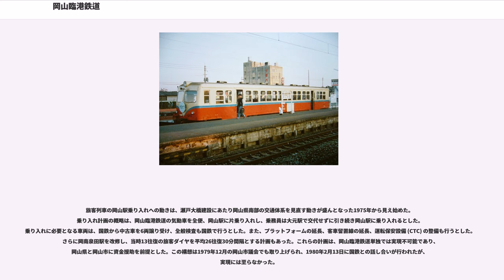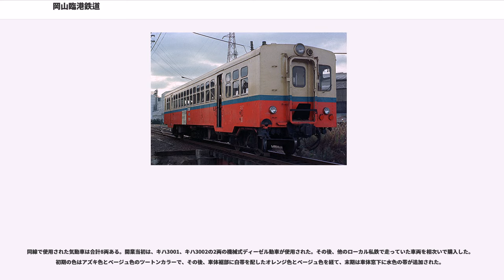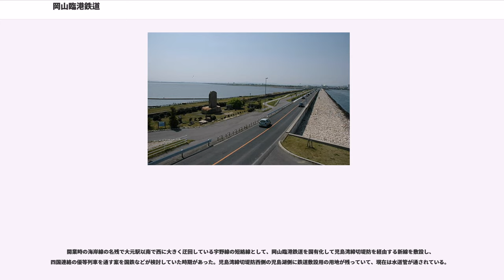岡山臨港鉄道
中国地方の鉄道路線_(廃止)

岡山臨港鉄道（おかやまりんこうてつどう）は、かつて岡山県岡山市の大元駅と岡山港駅を結んでいた鉄道路線。1951年（昭和26年）8月1日に鉄道運輸事業を開始し、1984年（昭和59年）12月30日に廃止された。同社を前身とする株式会社岡山臨港の資料によれば、設立以来の法人商号は岡山臨港鐵道株式会社であった。

太平洋戦争末期、国有地であった干拓前の旧堤防を活用して宇野線と岡南地区の軍需工場を結ぶ鉄道線が着工された。本来は専用鉄道規程に基づく専用鉄道（延長3キロ以上の専用線）であるものの、官庁手続きが簡便な側線と見なすことで着工を迅速化する戦時特例の特殊専用側線制度が利用された。工事は終戦で中断し一時放置されたが、岡南地区にあった汽車製造岡山製作所の資材・製品車両搬出用として工事を再開し、1947年（昭和22年）に開通。国鉄広島鉄道局岡山管理部が運行管理を所管し、岡山駅から国鉄の客車列車が1日1往復した。

1950年（昭和25年）、岡山製作所を閉鎖し専用線の運行を取りやめることになった汽車製造は、同年11月17日に同線の地方鉄道免許を取得。翌1951年（昭和26年）4月1日、汽車製造などの沿線企業と岡山県、岡山市を株主とする岡山臨港鉄道株式会社が設立され、同年8月1日から運行を始めた。

開業当初は機械式ディーゼル機関車1両、タンク式蒸気機関車1両、国鉄払い下げ気動車（旧中国鉄道買収車）2両、貨車2両の合わせて6両が在籍。開業翌年の1952年度には工場通勤者を中心に年間65万4000人が利用した。さらに高度成長期には沿線が急激に都市化したことで、開業時と逆に沿線から岡山市街地に向かう通勤通学客の足となった。自転車利用の多い土地柄を反映し、岡山市中心部の南端にあたる大元駅から自転車で市街地の勤務先や学校に向かう需要が多かったため、車内への自転車持ち込みを認めて「自転車券」を発行した。

1968年度には、貨物輸送実績が最高の年間29万2000トンに達したものの、旅客輸送実績は沿線のバス路線拡充のあおりを受けて40万人を割り込んだ。その後も旅客輸送の落ち込みに歯止めがかからなかったため、1973年（昭和48年）には旅客列車を朝晩のみの1日4往復に大削減し、岡南元町 - 岡山港間の旅客列車運行も廃止した。岡山芳泉高校の開校（1974年）を受けて1975年（昭和50年）に12往復まで一時増やしたものの、1978年（昭和53年）に再び削減。さらに1970年代後半から貨物輸送実績も年間数万トン程度にまで減少したことから、会社は倉庫業、石油製品販売業、不動産業などの他業種に進出して経営を多角化し、1979年度には年間売上高に占める鉄道事業の割合は36%にまで縮小した。

1983年（昭和58年）、岡山市が策定した「岡山市交通基本計画」の原案に「岡山電気軌道の路面電車との相互乗り入れ」案が挙げられ、鉄道事業の存続を図る動きもあったが、非現実的として本計画への盛り込みは見送られた。また会社側は国鉄に対し、宇野線岡山 - 大元間の乗り入れ運転を求めていたが、実現しなかった。

貨物ヤード方式を廃止し、全国の貨物取扱駅を半減した1984年（昭和59年）2月1日の国鉄ダイヤ改正の影響で鉄道の存続が困難になり、同年12月29日を最後に列車運行を休止。翌12月30日付で廃止された。開業から廃止までの34年間の累計輸送実績は貨物564万トン、旅客1,262万人だった。

全駅岡山県岡山市に所在。
大元駅から直線で約3km南下し、岡南泉田 - 岡南福田間で半径400mの左曲線を介して南東に向かう路線である。岡南泉田付近から南部の路線は、明治時代から昭和時代にかけて行われた児島湾干拓事業で、国有地のまま内陸に残された旧堤防跡地を利用して敷設された。

旅客列車の岡山駅乗り入れへの動きは、瀬戸大橋建設にあたり岡山県南部の交通体系を見直す動きが盛んとなった1975年から見え始めた。乗り入れ計画の概略は、岡山臨港鉄道の気動車を全便、岡山駅に片乗り入れし、乗務員は大元駅で交代せずに引き続き岡山駅に乗り入れるとした。乗り入れに必要となる車両は、国鉄から中古車を6両譲り受け、全般検査も国鉄で行うとした。また、プラットフォームの延長、客車留置線の延長、運転保安設備 (CTC) の整備も行うとした。さらに岡南泉田駅を改修し、当時13往復の旅客ダイヤを平均26往復30分間隔とする計画もあった。これらの...